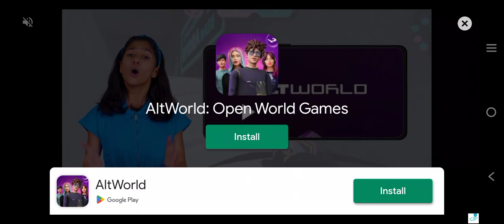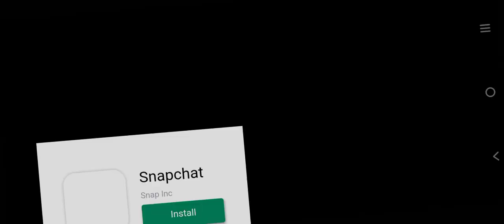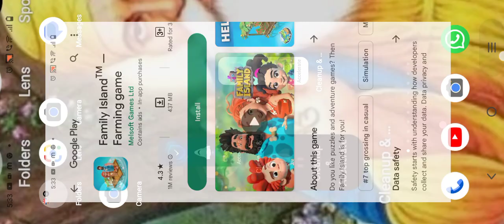new house in Minecraft 😲😁